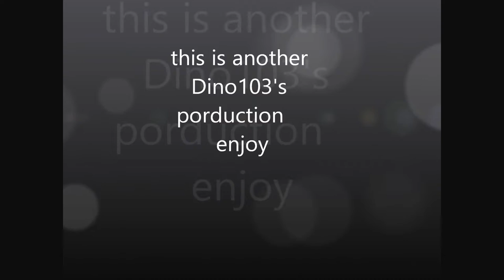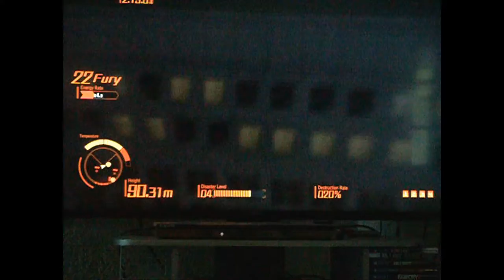Lets Play GODZILLA (PS4) Part 8 Go Ashore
The EP had to take  like two part video to be on whole Ep for this LP but I hope you enjoy.